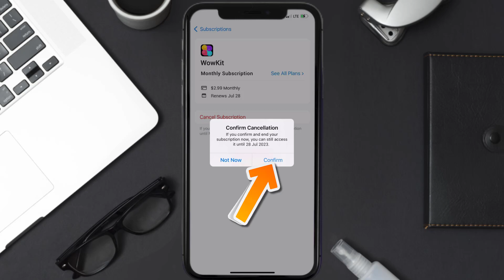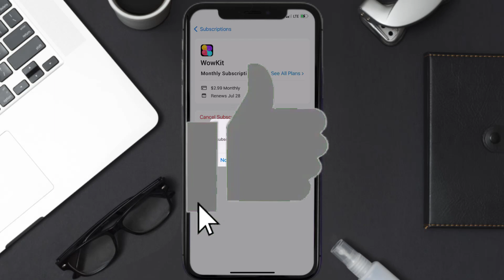How to Cancel WowKit Subscription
In this video, I'll show you How to Cancel WowKit Subscription. This is the easiest and fastest way to Cancel WowKit Subscription. Make sure you watch until the end of this video to find out How to Cancel WowKit App Subscription on ios. These methods work on iOS 11 as well as iOS 12, iOS 13, iOS 14, iOS 15 and iOS 16. Hope you enjoy!

Video Parts:
00:00 Intro: How to Cancel WowKit Subscription
00:07 Canceling WowKit App Subscription
01:01 Outro: Ending